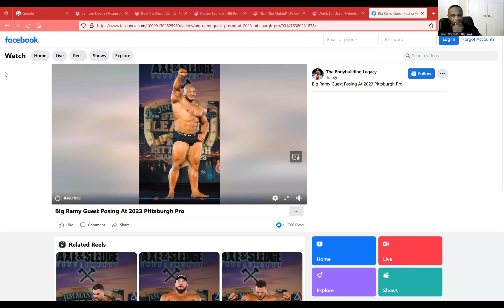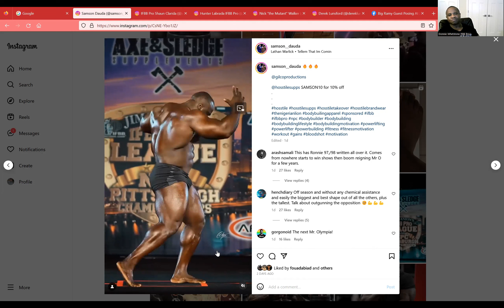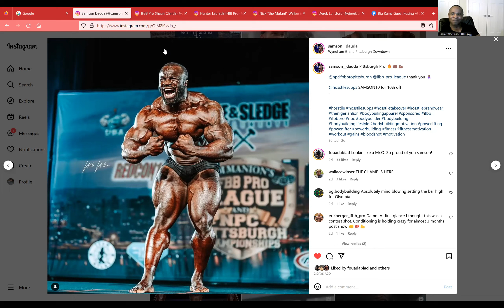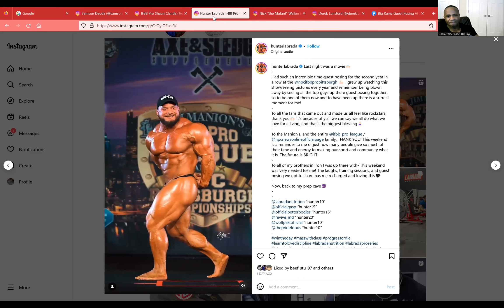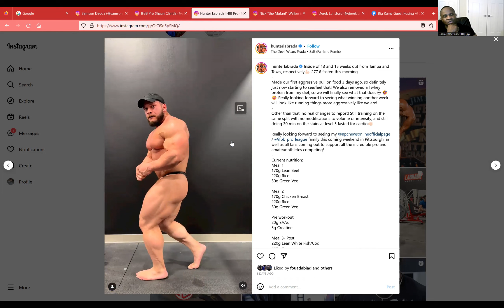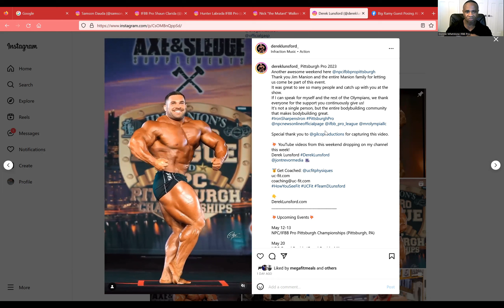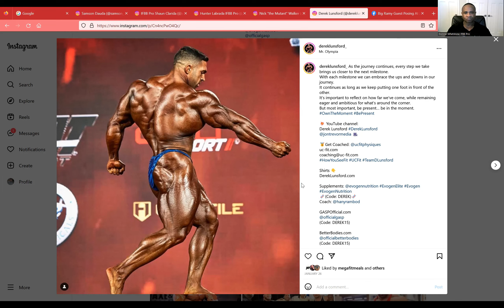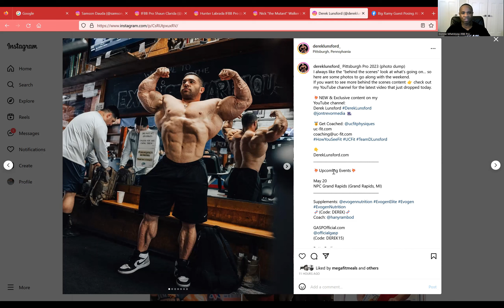Pittsburgh Pro Guest Posing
quest posing was amazing this weekend the level of conditioning is on point. learn who was there#bodybuilding